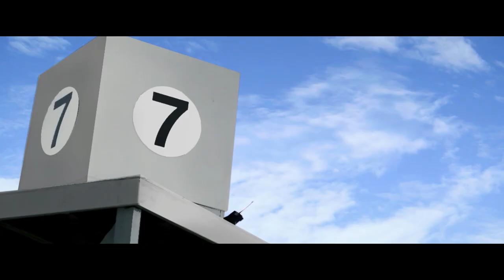ONE LAST SHOT TEASER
This footage is from the 2nd unit film crew for the kids sports film "One Last Shot" which will be shooting it's principal photography in the summer of 2019. This footage was shot at the S.C.T.P. National Championship in July 2018.

In making this teaser trailer we would like to thank the Cardinal Center, S.C.T.P., Make A Break (Clay Sport International) and PANAVISION. This footage was shot with a Panavision DXL2 camera and anamorphic lenses...